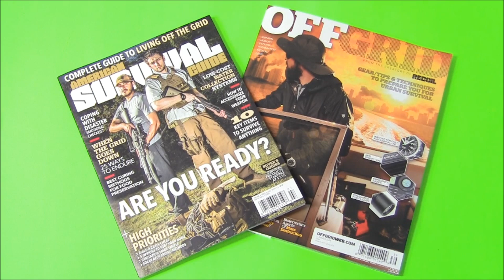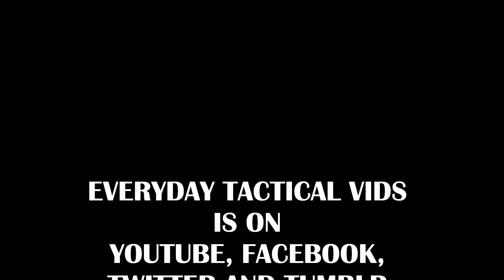Do You Read American Survival Guide and Off Grid Magazines?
What do you look for in a survival or tactical magazine?  American Survival Guide and Off Grid Magazines are two magazines I've been looking through recently.  They talk about a variety of topics and cover a lot of different gear.  What do you think about them?  Would you recommend either or both of them?   Why or why not?

BUDGET-FRIENDLY ITEMS I RECOMMEND:
1. The Mora Craftline Basic 5 11
2. Mylar Blankets
3. UCO Stormproof Matches
4. Light My Fire Fire Steel 2.0
5. Stanley Stainless Steel Cook Set

SOLID SURVIVAL KNIVES:
1. ESEE 6
2. Ontario Knife Company Rat 7
3. Benchmade Bushcrafter
4. TOPS Kukri
5. Mora Garberg

1.CRKT Squid
2. Benchmade Griptilian
3. Spyderco Tenacious
4. Ontario Knife Company Rat 2
5. CRKT Fossil

1. Streamlight Microstream
2. Olight S1R Baton 2
3. Thrunite T1
4. Thrunite TC15
5. Fenix PD35 TAC

1. Bahco Laplander Saw
2. Corona Folding Saw
3. Mechanix Gloves
4. Large Firesteel
5. Pocket Bellows

SOLID BAGS
1. Vertx EDC Commuter Sling Bag
2. Maxpedition Valence Tech Sling
3. Vanquest Mobius
4. Vanquest Envoy 13 Bag
5. Helikon-Tex Bail Out Bag

2. 10 Lies About Survival